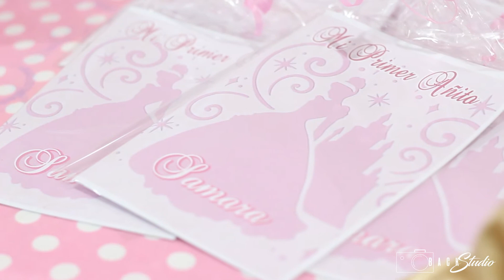Samara 1 añito - BackStudio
Compartimos con todos ustedes un pequeño video de lo que fue el cumpleaños de Samara junto con su hermosa Familia. Gracias a sus papis por toda la buena onda de siempre.